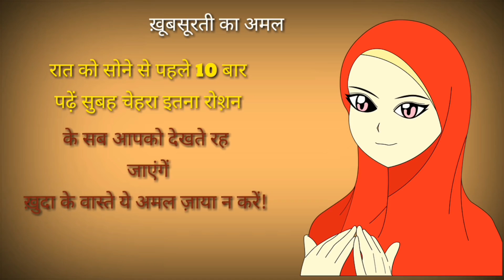रात को 10 बार ये पढ़ो और सुबह को चेहरा देखलो | खूबसूरती का अमल | Wazifa For Beauty | Islami Akhlaq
100% कामयाबी का राज़ नमाज़ में है।

जरूर करे।

अल्लाह हाफिज़
(Faid Malik)